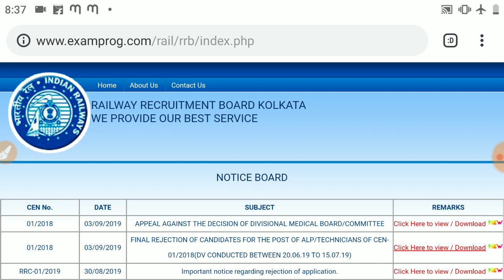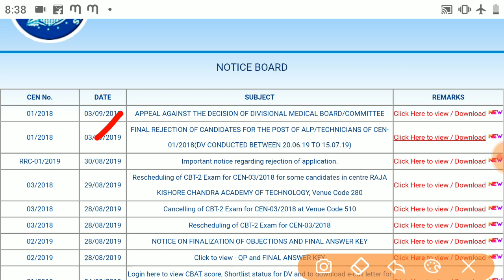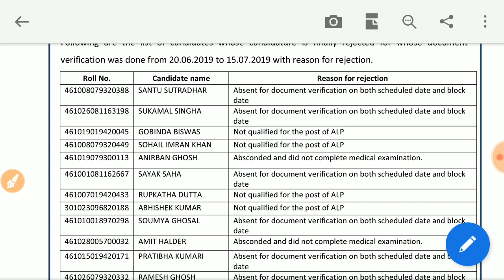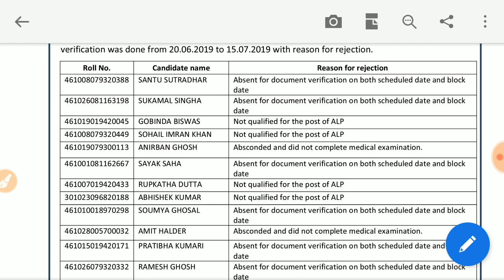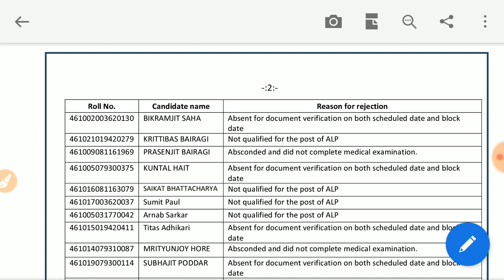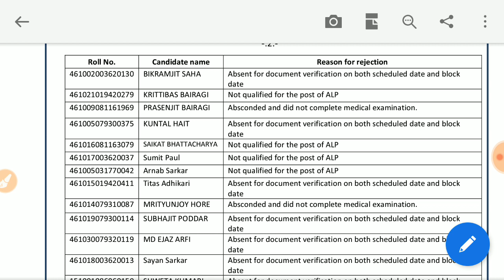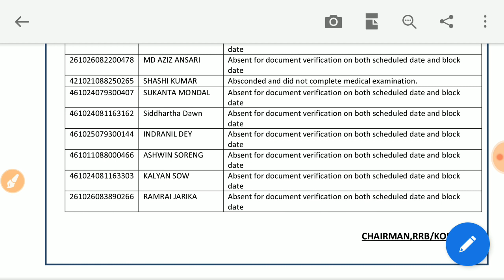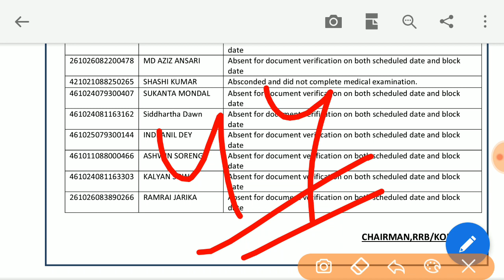RRB ALP AND TECHNICIAN | WAITING LIST TO MAIN LIST | RAILWAY CLASSES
RRB ALP बहुत बुरी खबर! 44  छात्रों को किया Final Reject,List जारी। Waiting वालों के लिए बड़ी खुशखबरी
Rrb kolkata list of rejected candidate,rtb alp kolkata rejected list ,rrb alp kolkata rejected candidates,rrb kolkata alp rejected candidate,rrb alp kolkata rejected list.